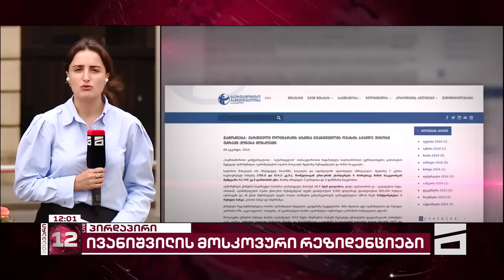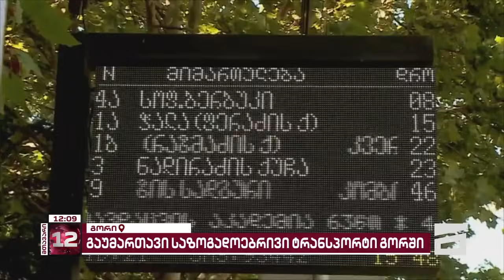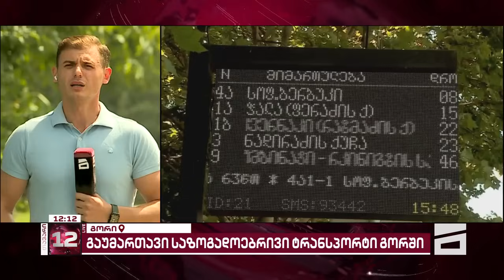მთავარი 12 საათზე - 9.08.2024